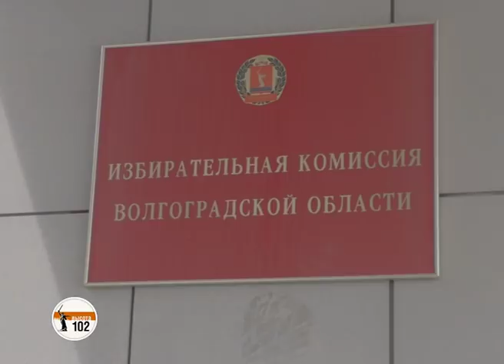«Высота 102 ТВ»: Волгоград прощается с директром музея-заповедника "Сталинградская Битва"